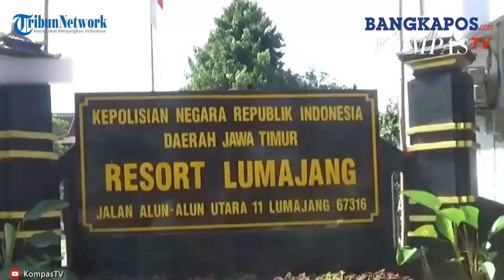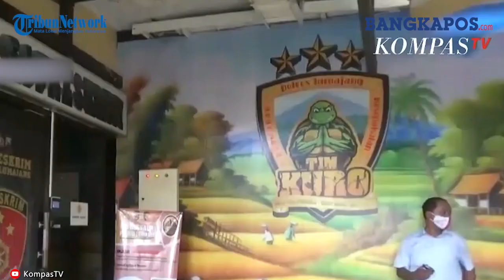Lontarkan Kata Tak Pantas Kepada Polisi Saat PPKM Darurat, Pedagang Bakso Ditangkap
BANGKAPOS.COM, - Lantaran diniilai menghina petugas kepolisian saat melaksanakan tugas penyekatan PPKM darurat, seorang pedagang bakso di Lumajang, Jawa Timur, ditangkap poisi.

Video berdurasi sekitar 36 detik ini direkam oleh seorang pedagang bakso yang sehari-hari berjualan bakso di kawasan Alun-alun Lumajang.

Dalam video tersebut, ia merekam suasana petugas kepolisian sedang berjaga di pos penyekatan PPKM darurat sambil mengatakan kata-kata yang tidak pantas.